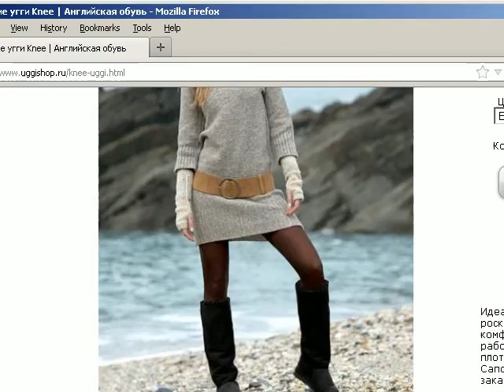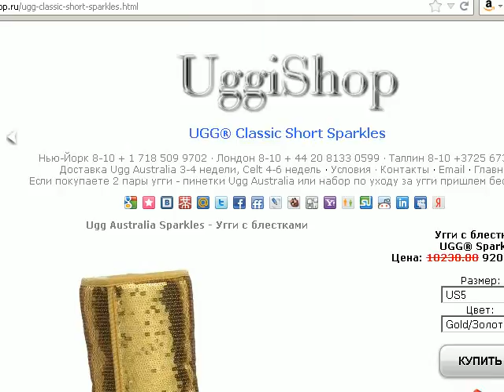Купит угги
да, она обязательно купит угги!